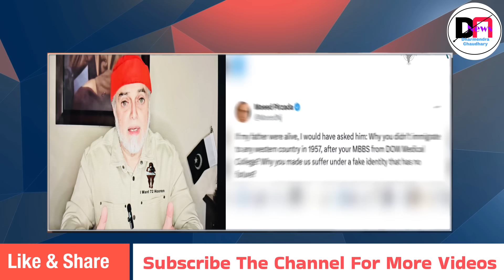Nusrat Chiccha Ne To China Ko Hi De Dali Dhamki Ab China Karega Gajwa-E-Pak 🤣 / Pak Media Funny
CREDIT TO PAK MEDIA